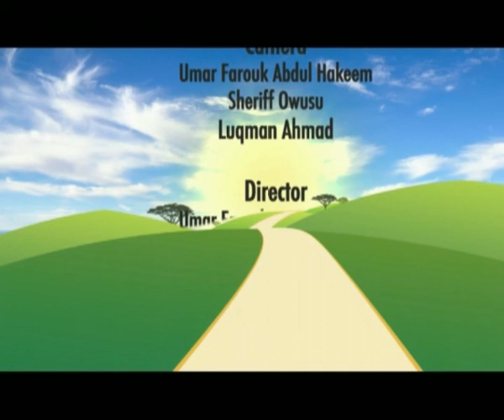Journey To Islam - Aalhaj Agbeve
Inspiring stories of conversion to Islam.